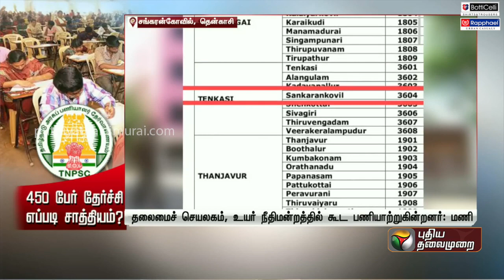அரசு தேர்வுகளில் கலக்கும் மாணவர்கள்: 450 பேர் தேர்ச்சி எப்படி சாத்தியம்? பயின்றவர்கள் விளக்கம் | PTT